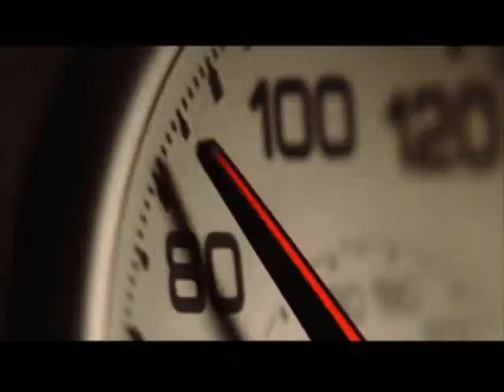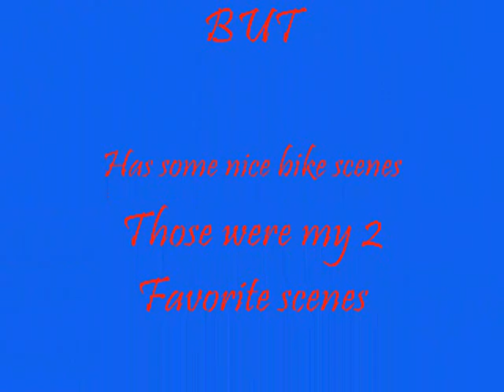Torque Motorcycle Movie Clip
The movie is not great but it has nice bike scenes in it.